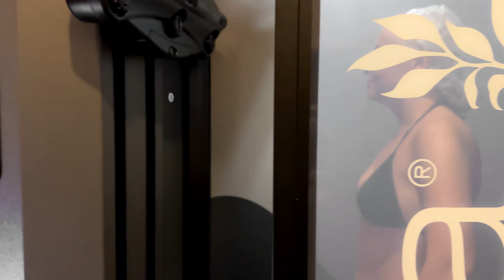Versa Spa Pro Spray Session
a typical Versa Spa Pro sunless spray tanning session at Beach Bum Tanning.